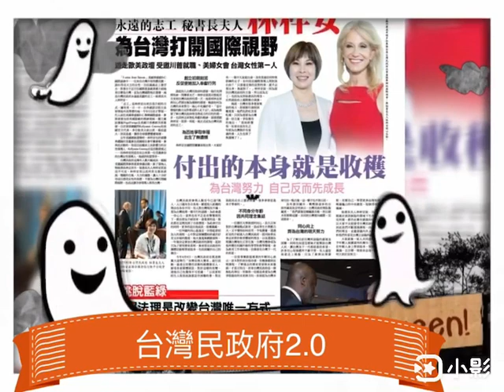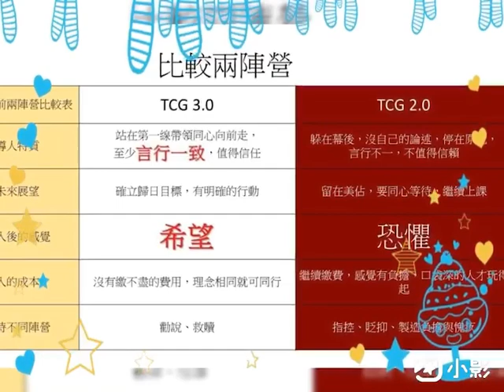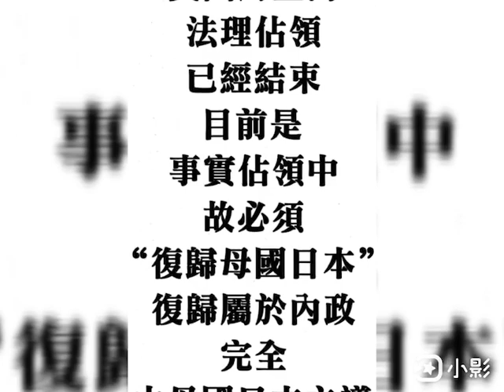台灣民政府日屬美佔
依循『日屬』美佔回歸母國日本